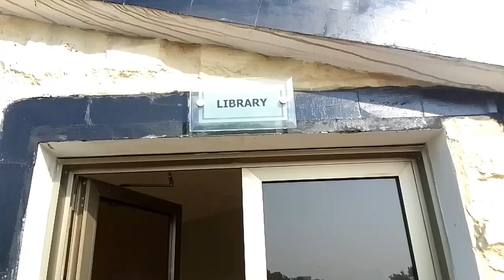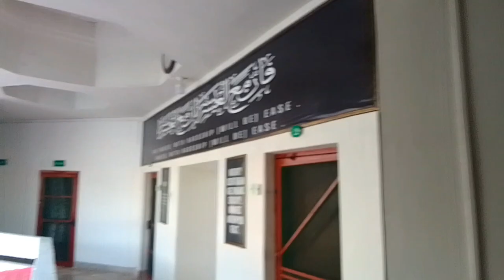27th Parents Day in Cadet College Sanghar (CCS) | Abdul Salam (Vlogs)